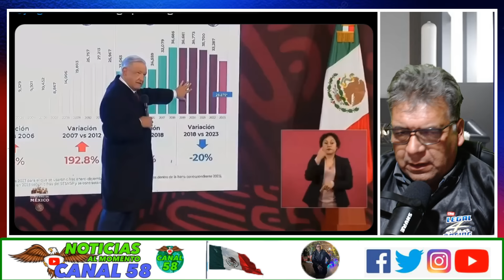EL INE NO SE TOCA "SE ROMPE"! Joaquín rompe requerimiento del INE por entrevista a Xóchitl